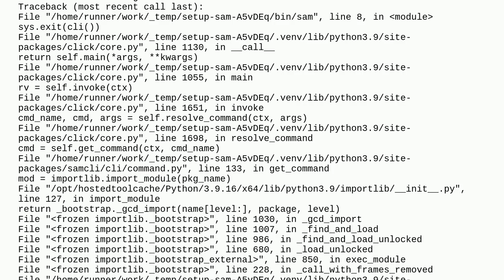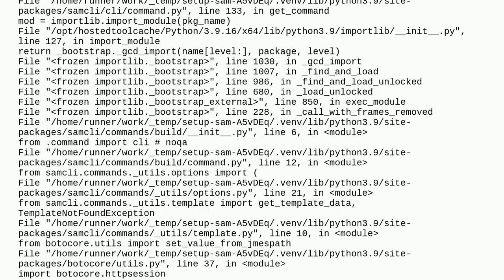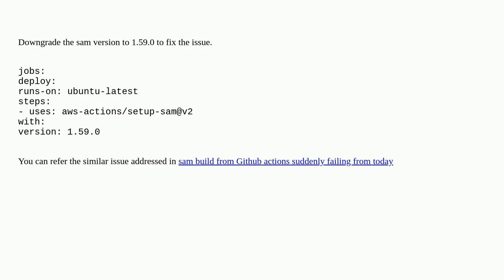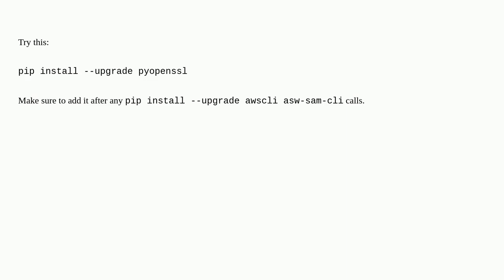Build the project in Git Actions using SAM, I am getting new error: AttributeError: module 'lib' ...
Build the project in Git Actions using SAM, I am getting new error: AttributeError: module 'lib' has no attribute 'OpenSSL_add_all_algorithms'

A special thanks goes out to the community

  openssl pyopenssl cryptography attributeerror